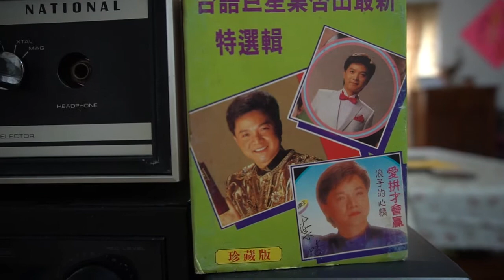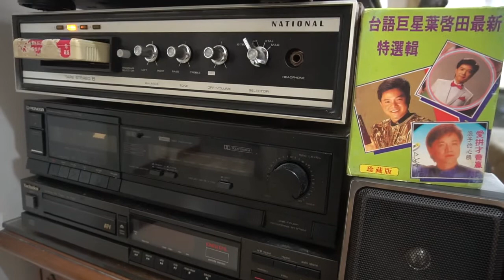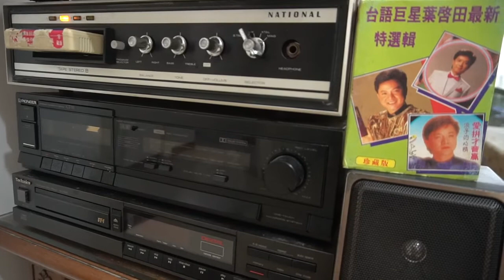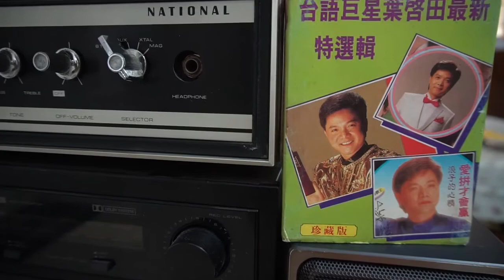♩♪酒矸通賣無🎤 葉啟田 ♪♫ 台語好歌 聲 ♪♩♬♪♩♫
✍️作詞：蔣錦鴻 🎼作曲：洪一峰  💃🕺💃🕺
🌺發行/ 龍虎榜唱片匣式錄音帶 🎻🎷🎺🎸🥁
(有酒矸通賣無　有酒矸通賣無)
(歹銅仔舊錫　簿仔紙通賣無 )
透早著出門　拼到日頭要黃昏
為著顧三餐　街頭巷尾四界鑽
艱苦我不驚　風雨我照行
這是阮運命   啊 　趁著少年認真拼
將來將來將來　才有欸好名聲
做人要認份　好歹總是無十全
路行要久長　眼光著愛看乎遠